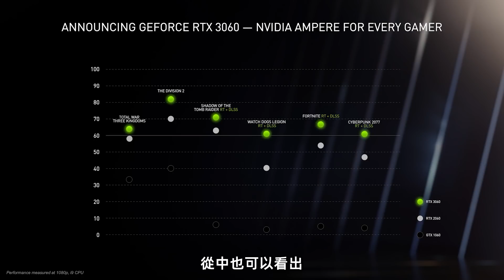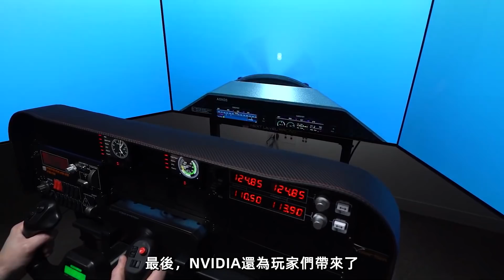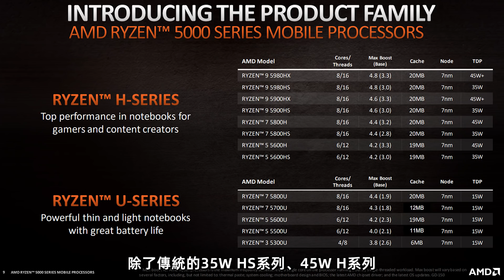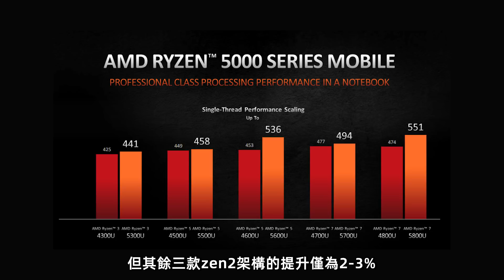12G顯存“空氣”顯卡RTX 3060發布，AMD新一代移動端秒殺Intel「超極氪」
1月13日凌晨，AMD與NVIDIA的CES 2021如期舉行
AMD 一共發布了面向移動端的13款型號的CPU
而NVIDIA則發布了全新的RTX 3060顯卡
以及RTX 3080、3070、3060移動端顯卡
RTX 3060顯卡春節後發售
銳龍5000系列筆記本，將於2月起陸續上市